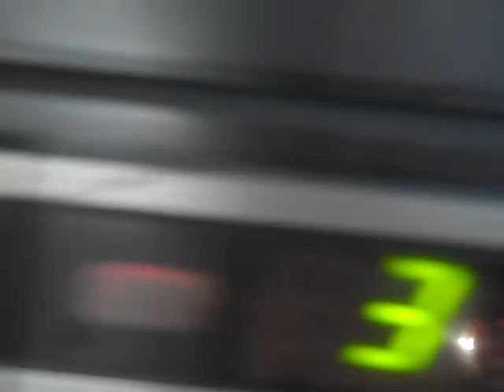Vintage 80s Panasonic Stereo TV 27"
My guess is that it's circa 1988. Starting to get a little bit of a "hold" problem. Let me know if you have any info on the model or issue. I've been using it nearly 2 decades. Unfortunately, a short while after this was filmed the item was placed into a recycling container at my local dump. The horror. The horror.